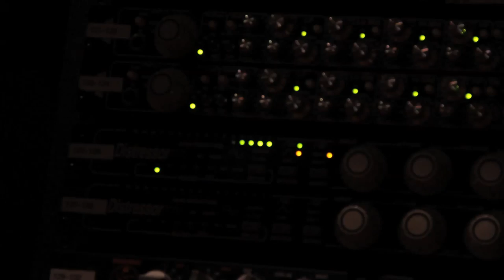Meek is Murder w/ Kurt Ballou - Godcity Studio Report 2013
EVERYTHING IS AWESOME NOTHING MATTERS
LP produced by Kurt Ballou at GodCity Studio
Available 10/22/13